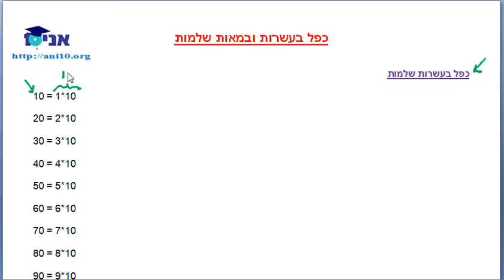כיתה ג - שיעור 20 א - הסבר - כפל בעשרות ובמאות שלמות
כפל בעשרות ובמאות שלמות- הסבר